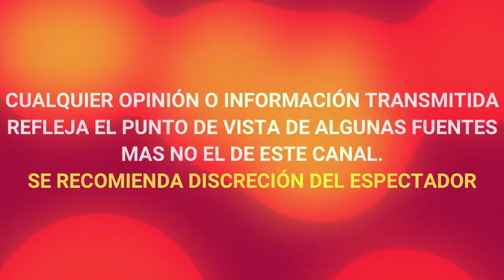➕ULTIMO MOMENTO SUCEDIÓ HOY LUTO EN LA MUSICA FALL3CE INTEGRANTE DE RECONOCIDO GRUPO MUSICAL